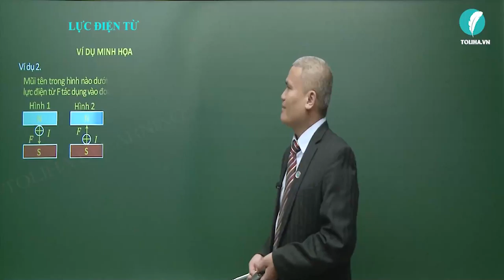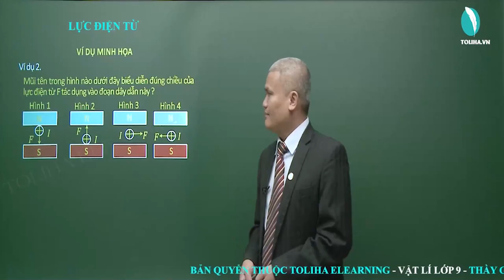Lực điện từ - Vật Lí 9 (ví dụ)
LỰC ĐIỆN TỪ

Học Vật lí lớp 9
Lợi ích của khóa học: